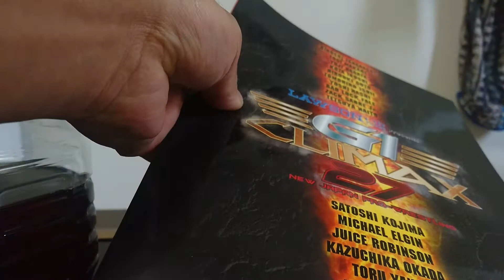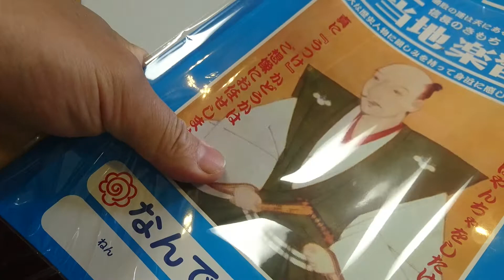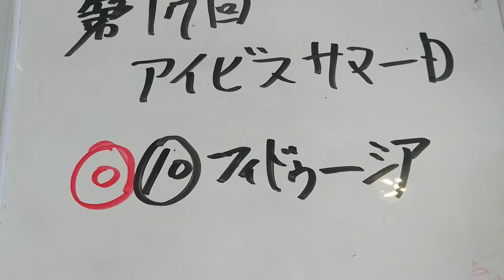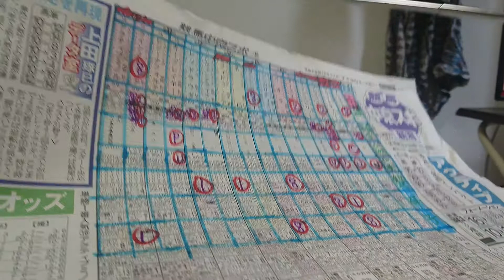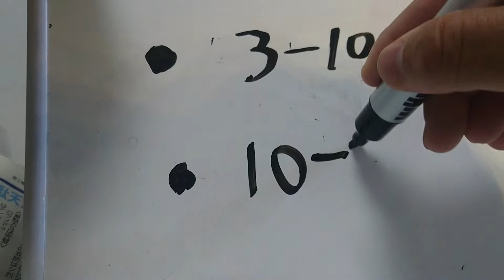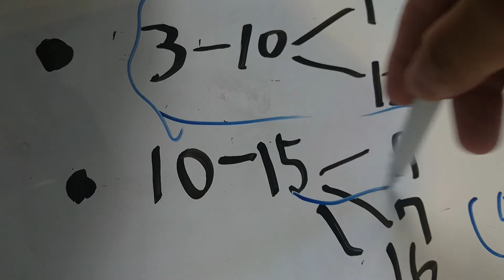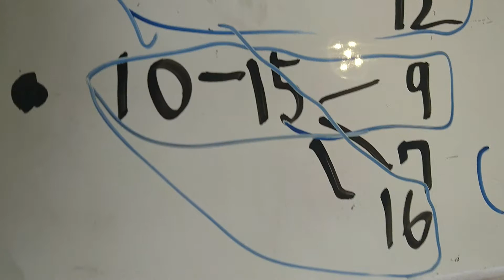【競馬】第17回 アイビスサマーダッシュ［GIII］《予想動画》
考えてみますと、これになるかなと！